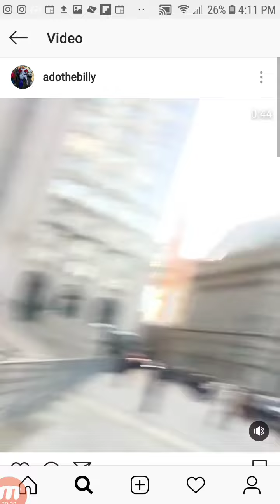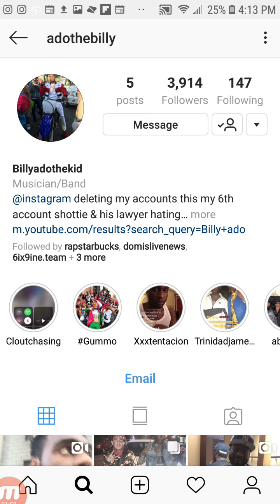BILLY ADO See's 6IX9INE, SHOTTI, MEL MURDA At Bail Hearing For The First Time Since Indictment